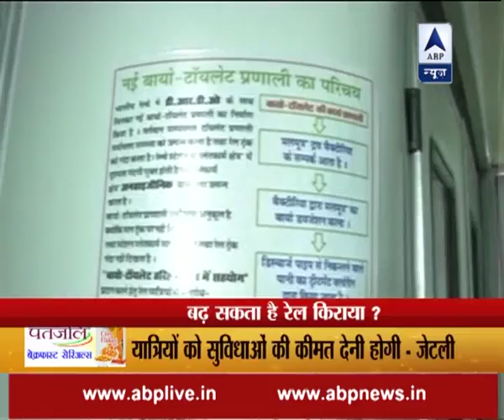Rail fare hike signal in Jaitley comment